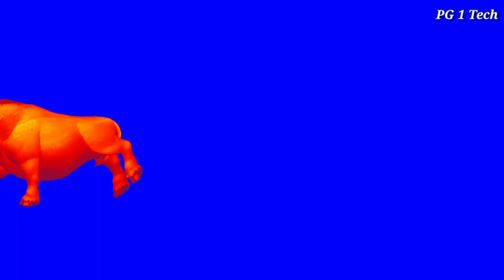animal stampede green screen / 3D animal green screen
animal stampede green screen / 3D animal green screen @TweenCartoonTv